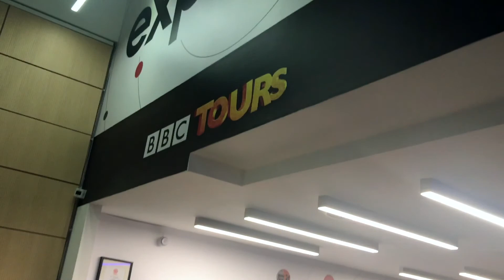Leicester & Beyond Vlog #3: Birmingham Trip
Birmingham day trip! 10.7.17